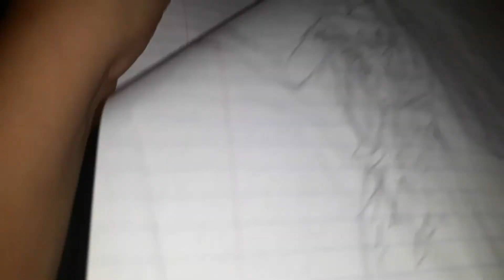Part 3 on next video😁